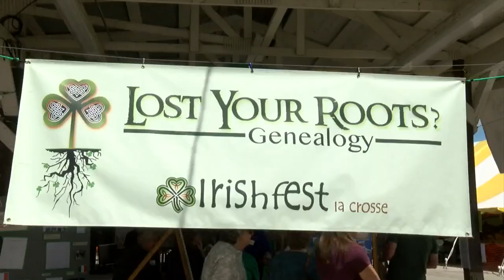Sights & sounds of 19th annual Irishfest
La Crosse’s 19th annual Irishfest is well underway.